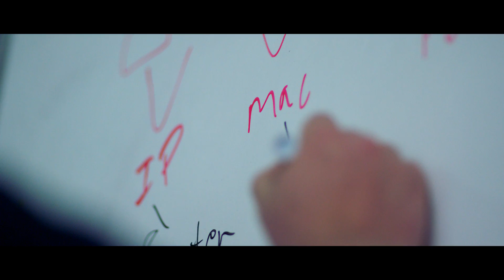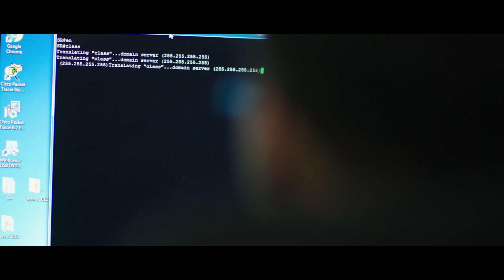ECPI University | Meet John, Cyber and Network Security Program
You could earn a Bachelor of Science Degree in Computer and Information Science with a Cyber and Network Security major in just 2.5 years through ECPI University’s year-round degree program.

Join a high-demand industry where you could make a difference in the lives of so many—contact ECPI University today and learn more about earning your bachelor’s in Computer and Information Systems with a major in Cyber and Network Security.

For information on program success, costs, and other important facts,